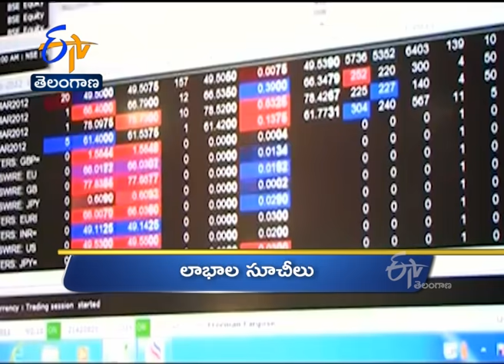12 Noon | Ghantaravam | News Headlines |1st March 2021 | ETV Telangana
12 Noon | Ghantaravam | News Headlines |1st March 2021 | ETV Telangana